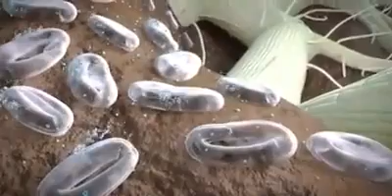Nematoides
Produto utilizado na irrigação por gotejamento para atacar e destruir ovos de nematoides, impedindo a continuação do seu ciclo.